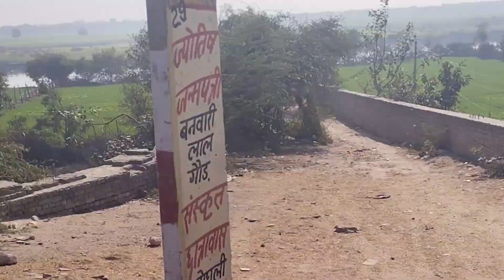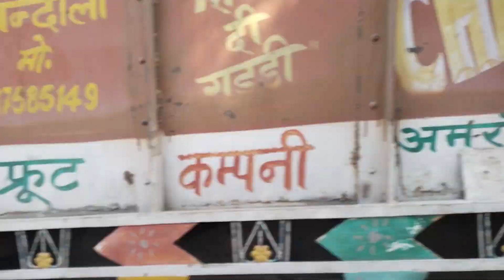New vrindavan vlog❤️😍😍😍😍😍